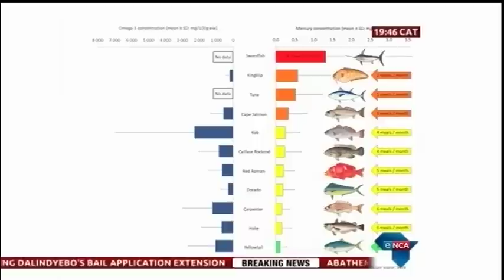MERCURY IN FISH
Researchers are working on a guide to inform the public about mercury levels in fish.